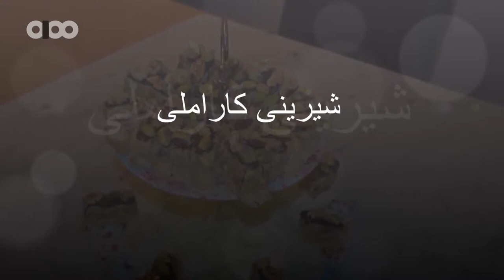Azam Elmi - Shirini Karameli (Rotterdam - Netherlands)